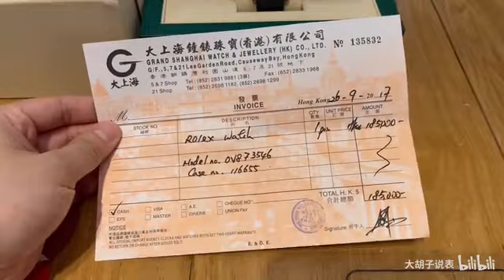愛彼AP的水太深！ 揭露愛彼皇家橡樹二級市場買賣交易裡面的坑和巨大風險！ risks in the secondary market trading of Audemars Piguet